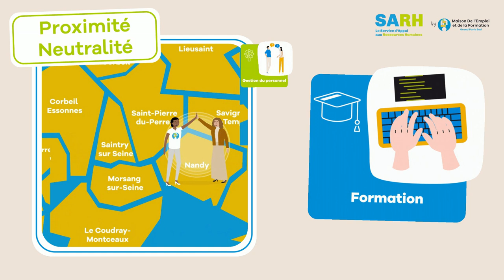Maison de l'emploi et de la formation grand Paris sud : MDEF